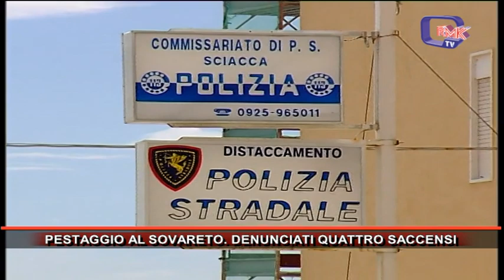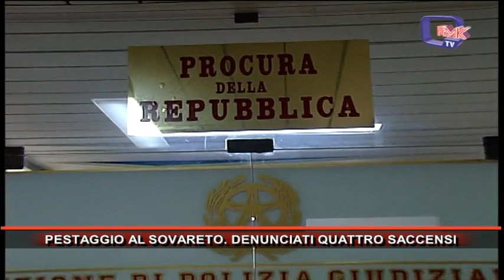PESTAGGIO AL SOVARETO. DENUNCIATI QUATTRO SACCENSI